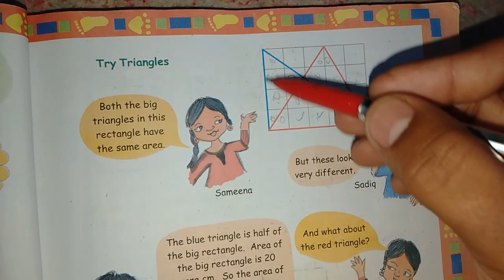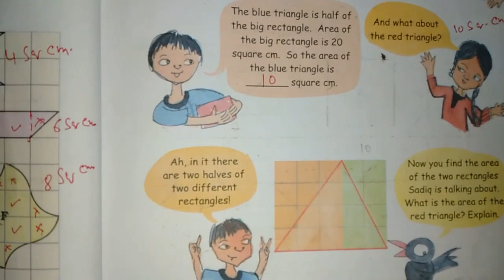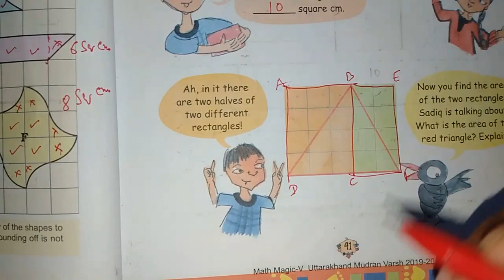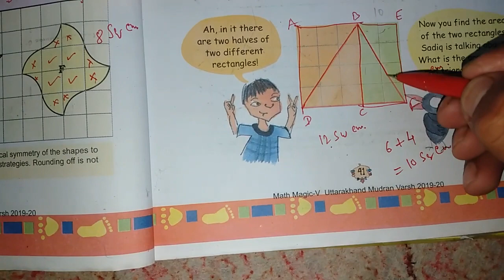Chapter 3 How Many Squares (Try Triangles) | Grade 5 Mathematics | NCERT | CBSE